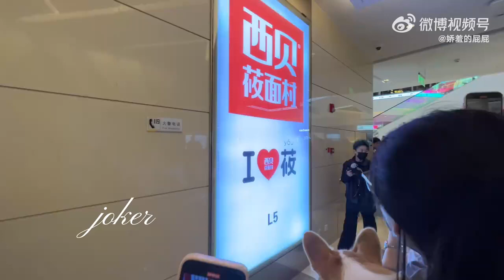Meng Meng luôn là cậu bé dễ thương nhưa vậy, chú cún giống như chú cun của anh ấy ở nhà 😍